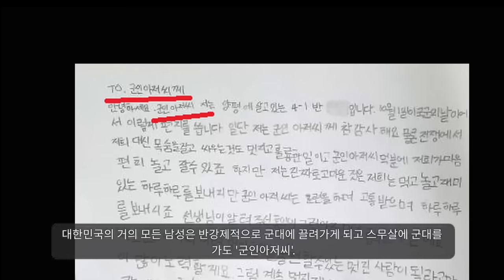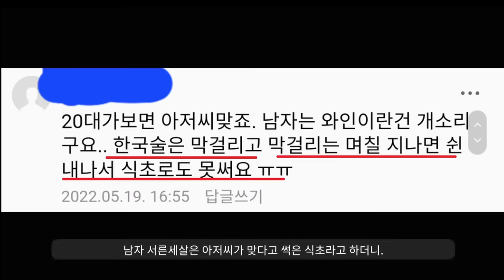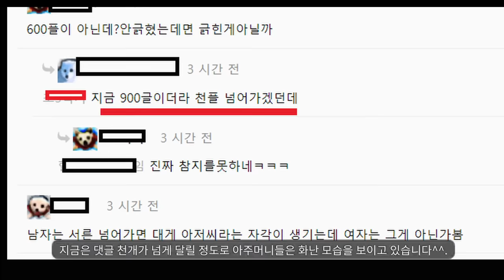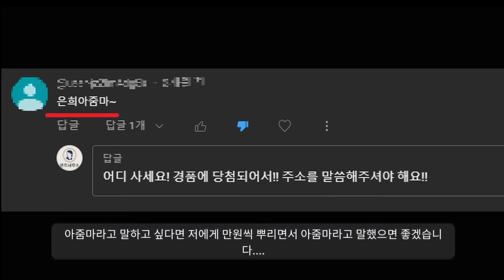싱글벙글 대한민국ㅋㅋ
아 근데 진짜 아줌마는 긁힘.. 진짜.. ㅠㅠㅠ